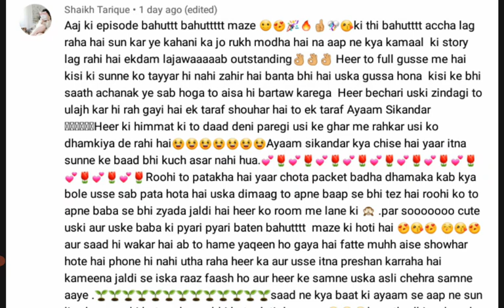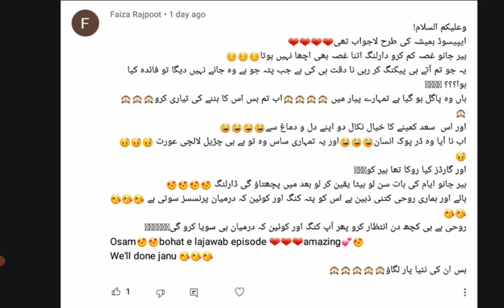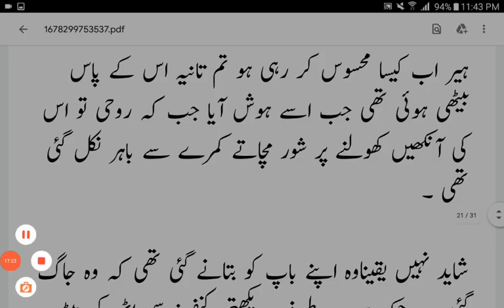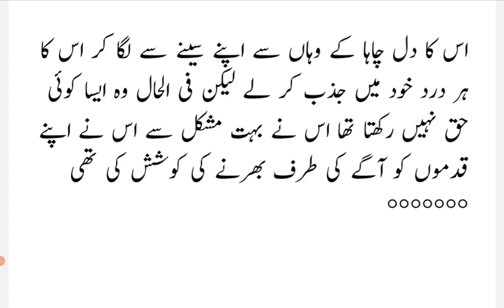Saad Ne Di Heer ko Talaq😢 |Wahshat E Junoon |Most Romantic Novel|Episode 17